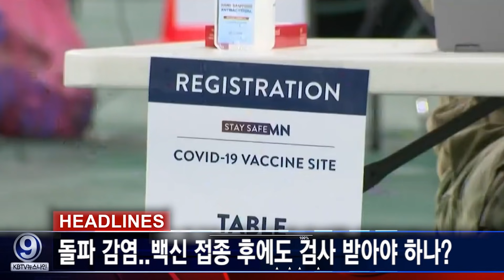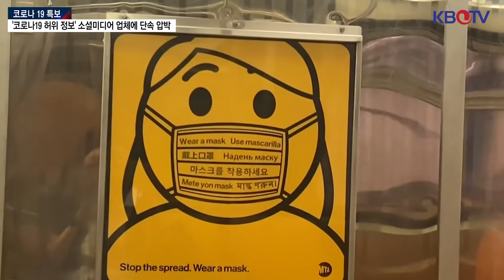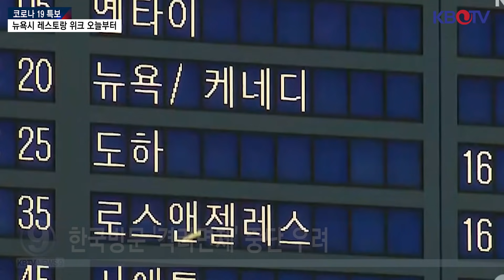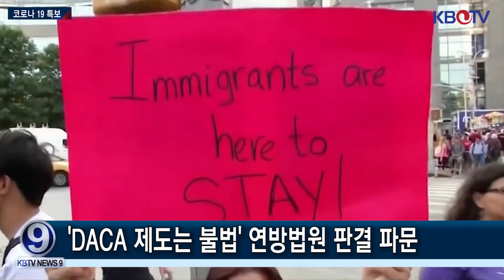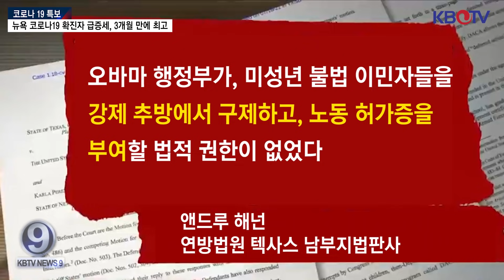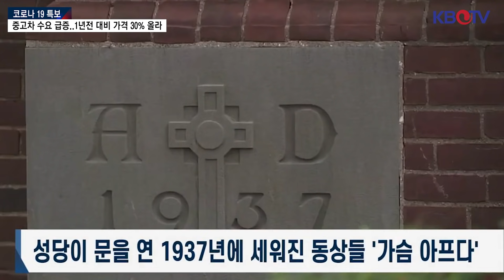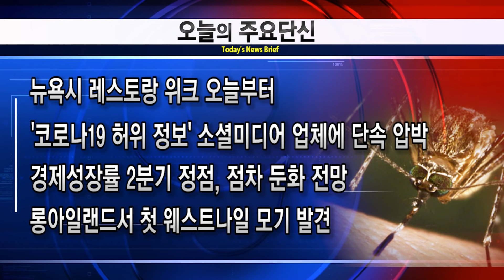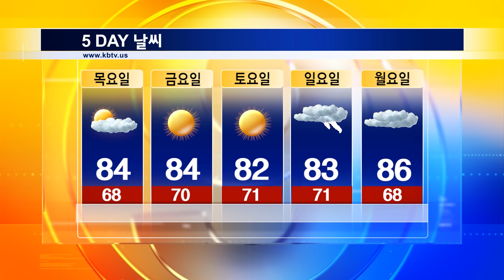['격리면제 중단 우려' 뉴욕총영사관 인터뷰], [돌파 감염되면 어떻게 대처하나요?], [뉴욕 코로나19 확진 급증세] 등 (KBTV News9 2021년 7월 19일 HD)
뉴욕 코로나19 확진자 급증세, 3개월 만에 최고
돌파 감염..백신 접종 후에도 검사 받아야 하나?
한국방문 '격리면제' 중단 우려
캐나다, 8월부터 미국 국경 개방
도쿄 올림픽 선수촌 감염 확산
DACA 제도는 불법' 연방법원 판결 파문
중고차 수요 급증..1년전 대비 가격 30% 올라
아마존 '뉴 셰퍼드' 내일 우주행 생중계
성당 성모상 무너뜨려 파괴한 퀸즈 여성 수배
뉴욕시 레스토랑 위크 오늘부터
코로나19 허위 정보' 소셜미디어 업체에 단속 압박
경제성장률 2분기 정점, 점차 둔화 전망
롱아일랜드서 첫 웨스트나일 모기 발견